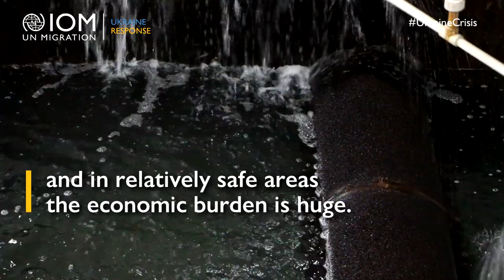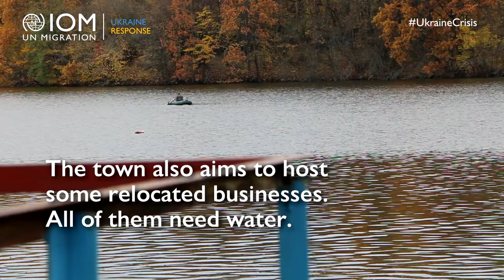Clean Water for Bila Tserkva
The war made the work of critical infrastructure staff in Ukraine extremely difficult, but they continue to do their best to ensure that hospitals, homes, and businesses have electricity, heat, and water. With funding from the Government of Kuwait, IOM was able to provide water companies in Kyiv Region with equipment, tools and consumables to operate and maintain water supply systems.